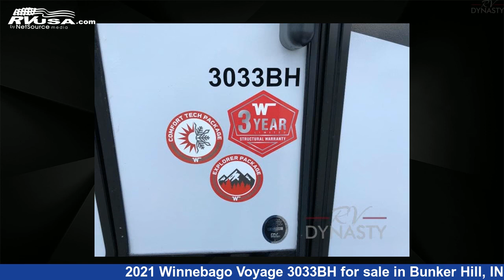Unbelievable 2021 Winnebago Voyage Travel Trailer RV For Sale in Bunker Hill, IN | RVUSA.com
This 2021 Winnebago Voyage 3033BH is a Travel Trailer RV. It is located in Bunker Hill, IN 46914 and is offered for sale by RV Dynasty. This New Winnebago Is 34' 0" in length and features 1 slideout, sleeps 9, Slideout, and 50 gal fresh water capacity..

RV Dynasty is a dealer for brands like: and offers the following rv services: Parts/Accessories, Service. For more information and pricing on this unit, To see all units available for sale by RV Dynasty,